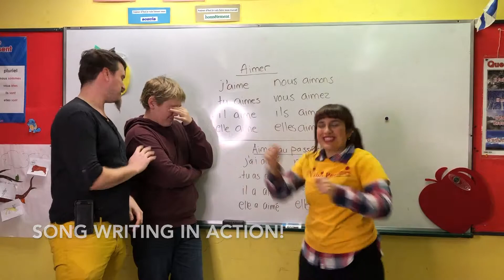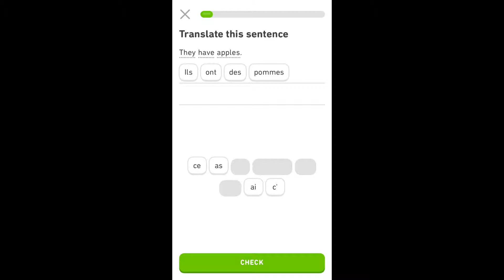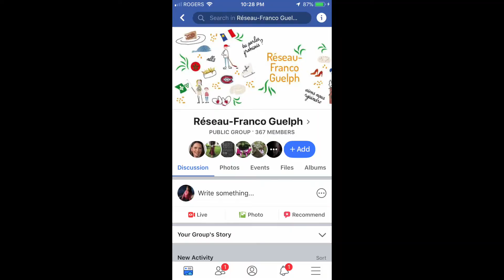Language Learning Tips Video 2019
3 of our top tips for language learning! Great for kids or adults alike!